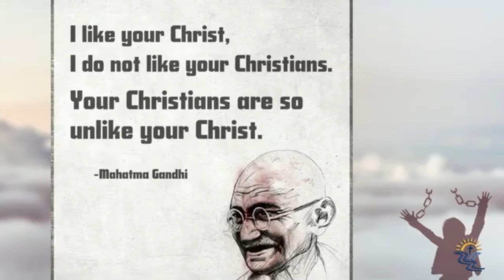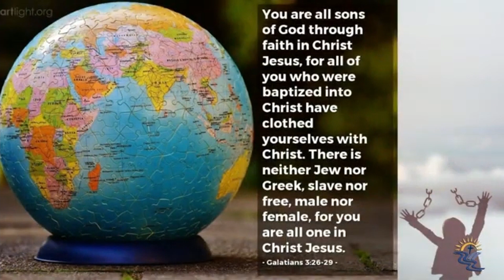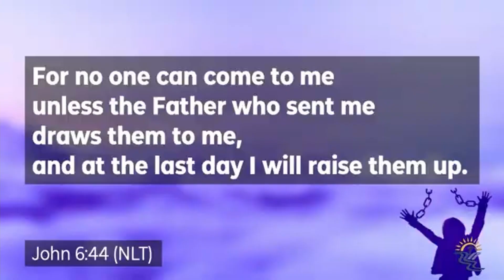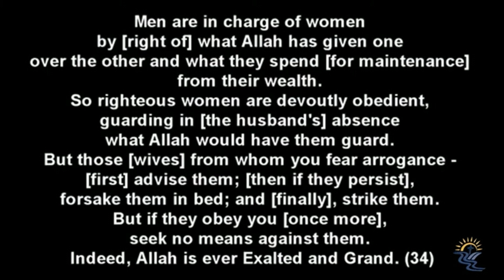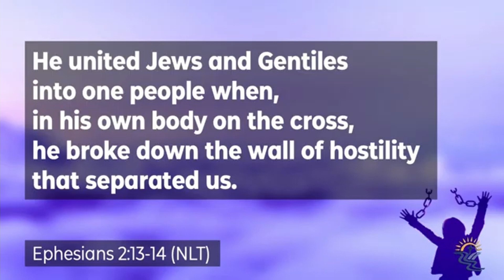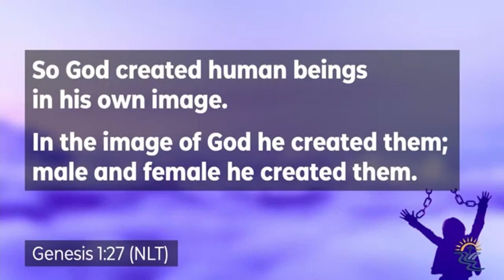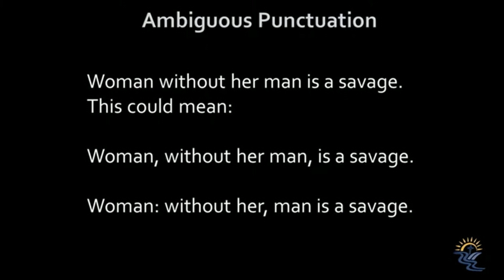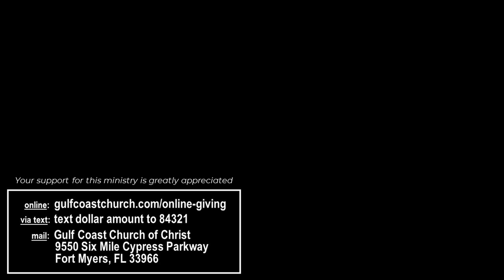Wednesday Study - 06/02/2021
Randy Simmons continues his series, "Free At Last: Galatians."